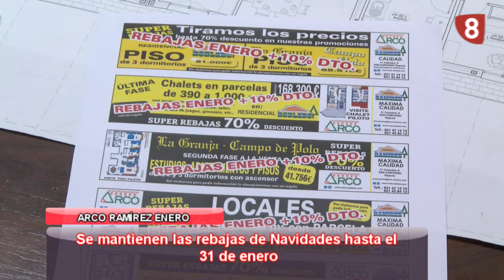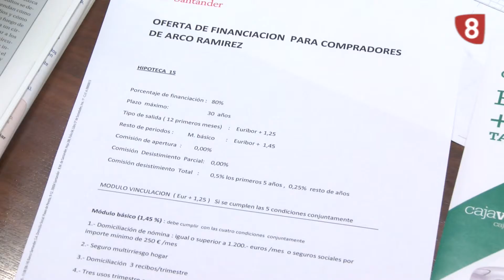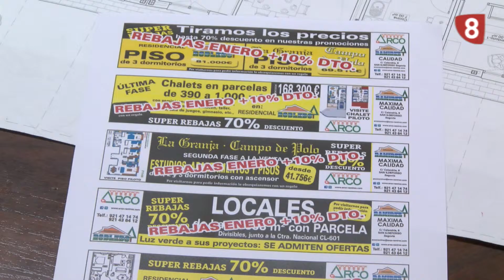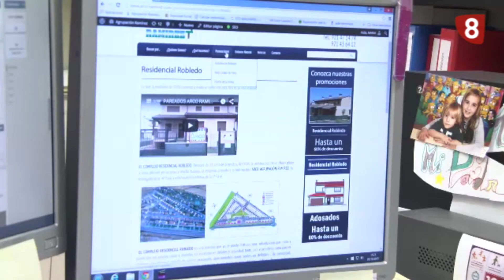ARCO RAMIREZ ENERO 21-1-16